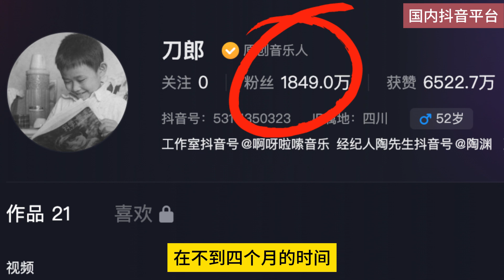天下无不散之筵席，刀郎老师的停更通知还是来了。但听完停更内容后，却又充满了赞叹和期许。正所谓“正是江南好风景，落花时节又逢君”。一起欣赏刀郎停更前最新MV——《珠儿》，且听且珍惜！